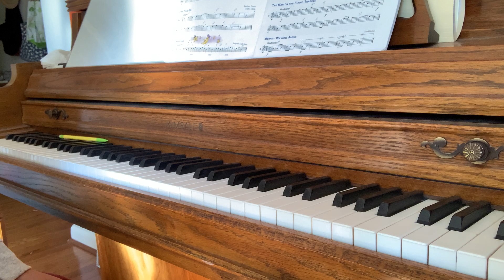#6 Yankee Doodle (Accent Book 2)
Accent on Achievement book 2 #6 accompaniment